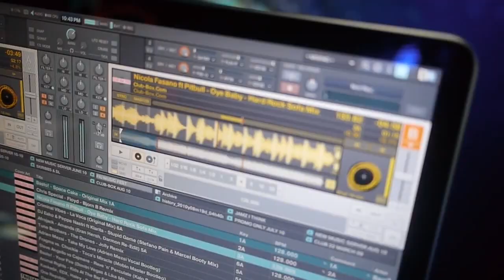FIU Music Festival 2010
If you haven't checked out our annual music fest, you should put it at the top of your FIU to-do list. We had DJ Zog, DJ Irie, DJ Skribblez and DJ Kaeno. I mean, need we say more?